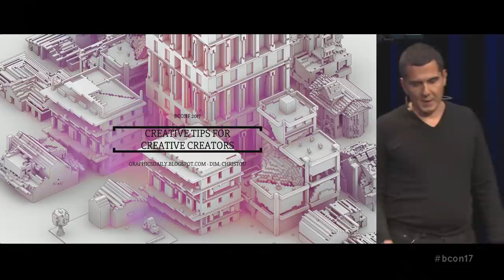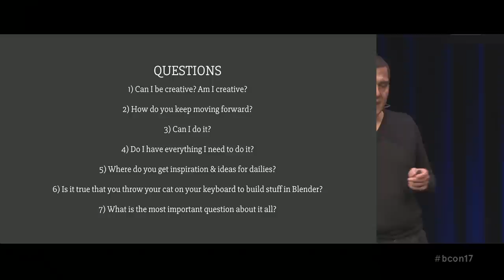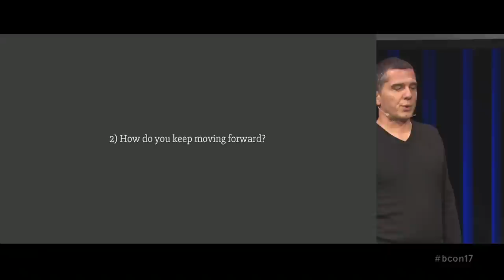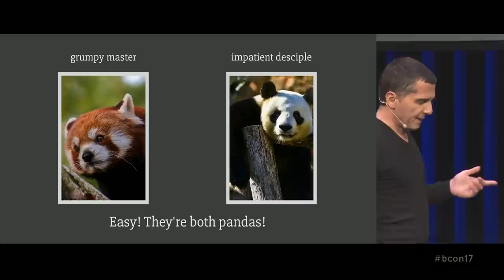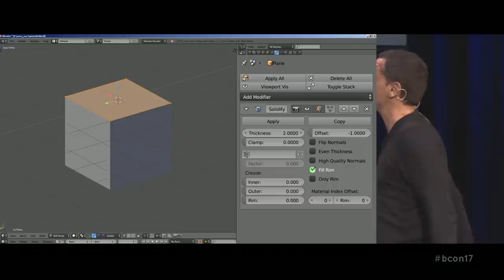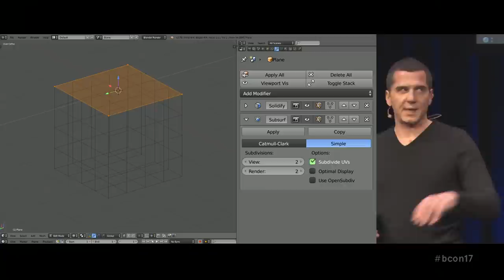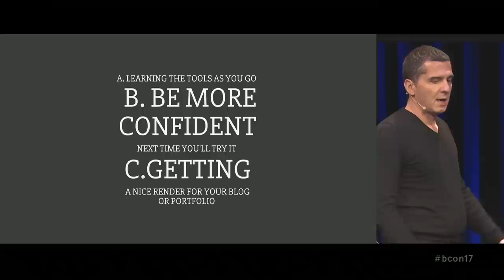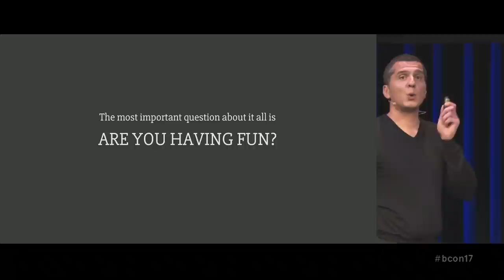Creative Tips for Creative Creators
"Creative tips for creative creators" by Dimitris Christou